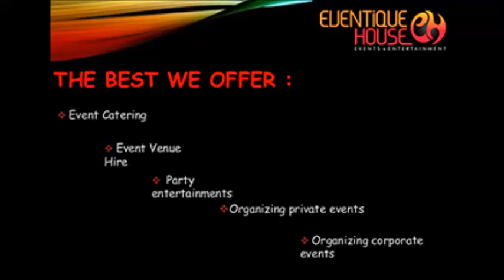Kalanilayam Drama - Kalanilayam Stage Craft | Hidimbi Drama | Events & Decor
KALANILAYAM DRAMA @kalanilayamstagecrafts4852

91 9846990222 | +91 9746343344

Event : Kalanilayam Drama
Hidimbi - an arrow from the past
Ananda Padmanabhan has introduced a new stream in theatre, under Kalanilayam Stage Craft, which is sure to suit all theatre lovers world wide. The new creation titled ‘Hidimbi – an Arrow from the Past’, introduces powerful acting skills with technological advancements. The people behind Hidimbi vouch for a new audience experience with the help of stage craft. Through Hidimbi, for the first time in the history of theatre, Kalanilayam has come out with a brand new genre of entertainment, where story telling, song and dance meet stage craft and technical wizardly like never seen before.

Hidimbi is a cinematic theatrical experience. The magic of cinema comes alive in a stunning, electrifying way on stage spectacle. The artistic lineage becomes explicit when Mrs. Gayathri Govind, grand daughter of Kalanilayam Krishnan Nair and Kodungallur Ammini Amma and daughter of Anandha Padmanabhan and Dr. Bindhu, who is an Assistant Professor in Amrita University, Coimbatore and a Mohiniyathem artist, started playing the role of Hidimbi.

Hidimbi was staged in Kollam, Thrissur, Irinjalakuda, Ernakulum, Chennai, Bangalore and Trivendrum. Kalanilayam’s theatrical journey, from past to future still continues with new productions mesmerizing their audiences.